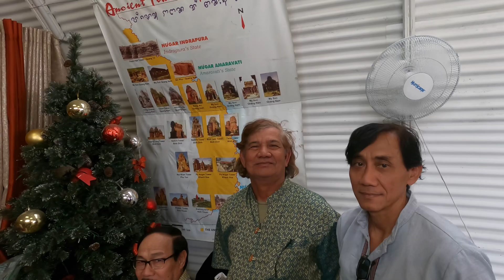HAPPY CHAMPA KATÊ 2024